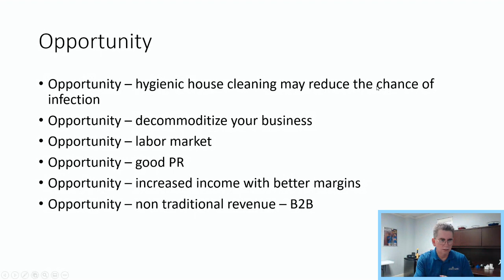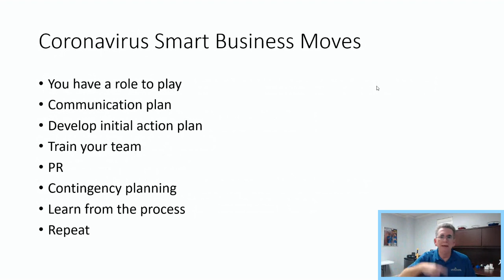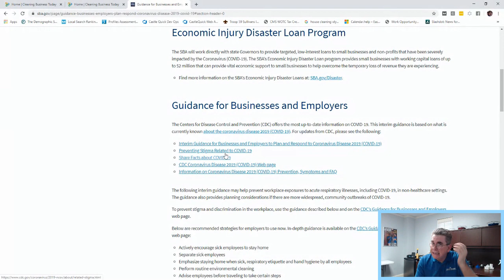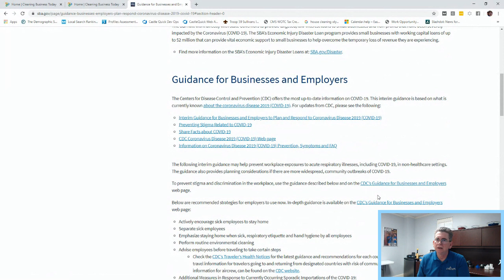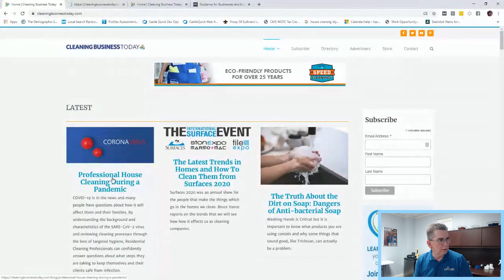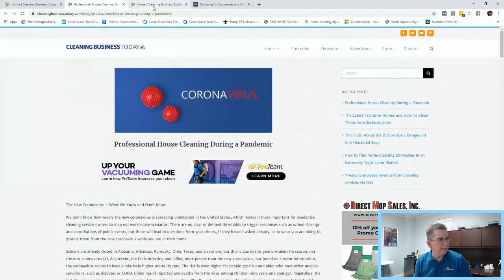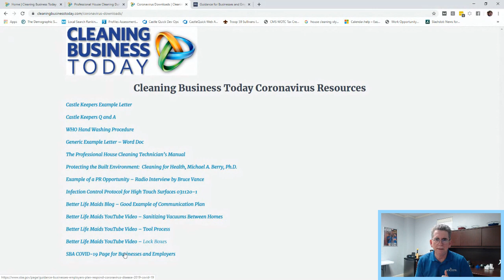Smart Business Moves During Coronavirus Pandemic - Contingency Plans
Part of making Smart Business Moves while managing your company through the coronavirus pandemic is to develop contingency plans to deal with all possible outcomes.